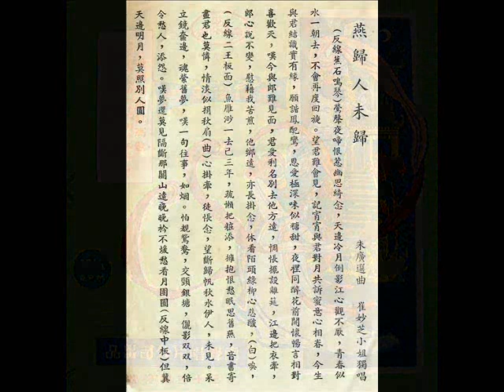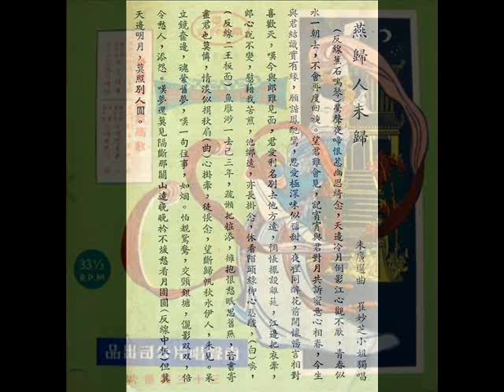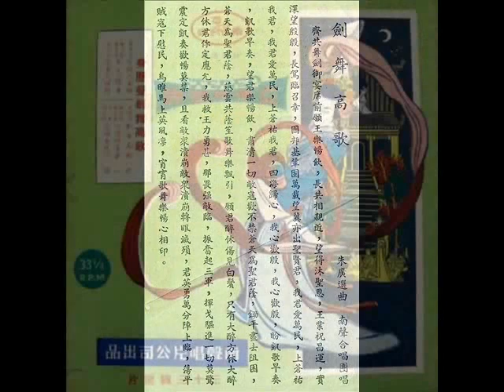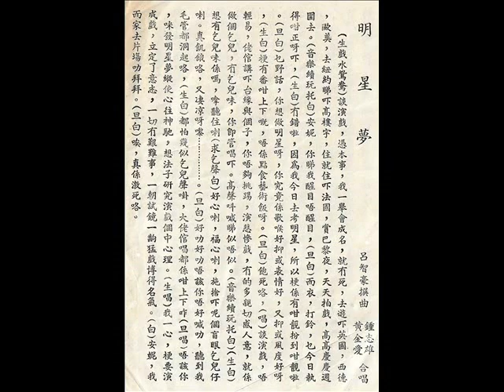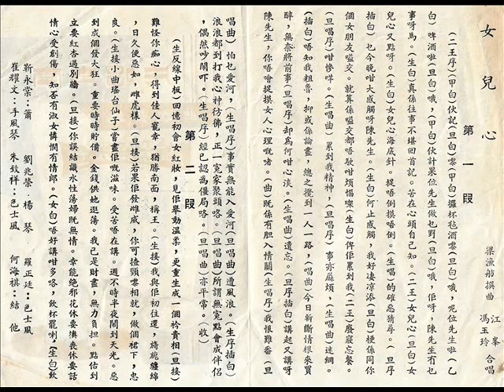1956年 南声唱片 - 「剑舞高歌」专辑 (粤语) (6 首)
南声唱片公司估计早在1951 年已经成立，并已不断推出粤曲唱片。 南声于50年代中期开始推出「跳舞歌曲」唱片，亦即我们心目中的粤语流行曲，但其「跳舞歌曲」唱片的推出始于何年何月，乃是个谜。南声出版了多少首「跳舞歌曲」？是又一个谜。南声另一类「跳舞歌曲」，则是把传统粤曲「夜总会化」，为之加上摩登的跳舞音乐节奏，可谓大胆。

南声唱片 - 「剑舞高歌」专辑 (粤语)
Label: Nam Sing ‎(南声唱片)– QTST -55
Format: Vinyl,10", 33 1/3 RPM, LP Album
Country: Hong Kong
Released: 1955

Tracklist :-

Side A
崔妙芝-「燕归人未归」
黄金爱、钟志雄 -「太太揸车」
南声合唱团 -「花香引蝶忙」

 Side B
南声合唱团 - 「剑舞高歌」
钟志雄、黄金爱 -「明星梦」
冯玉玲、江峯 -「女儿心」

Distributed By Tsing Ping Co